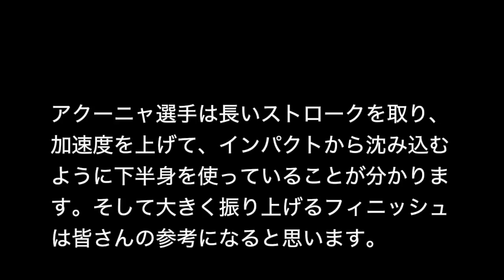このルーキー、半端ないって！アクーニャ‹ATL›次世代の最強打者 レジースミスベースボール：ジャパン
２０１８年４月半ばのメジャーリーグ昇格後のルーキーイヤーでありながら、８２試合で２１本塁打‹２０１８年９月時点›を記録しています。また、メジャー史上最年少での５試合連続本塁打を記録している、次世代を代表する打者となる逸材です。そのスイングには20歳とは思えない卓越された技術が組み込まれています。元ロサンゼルス・ドジャースの名スカウトの小島氏が大絶賛している若手新人ですので是非、参考にしてください。